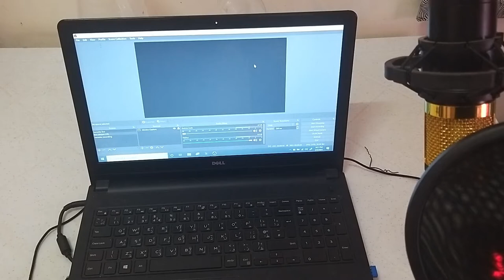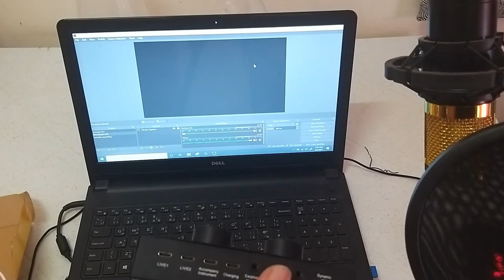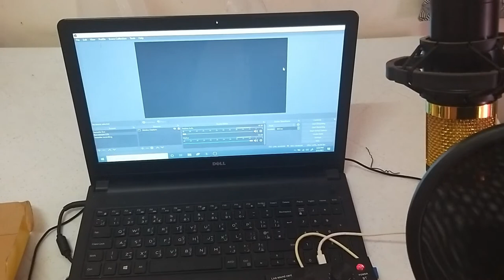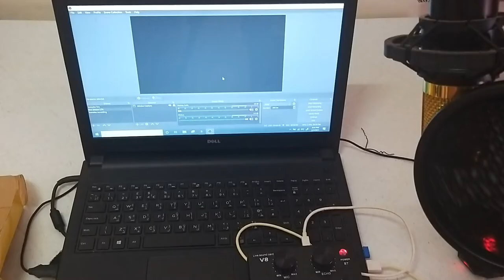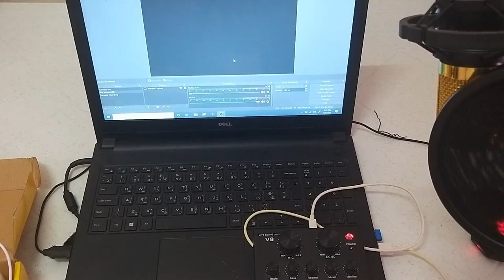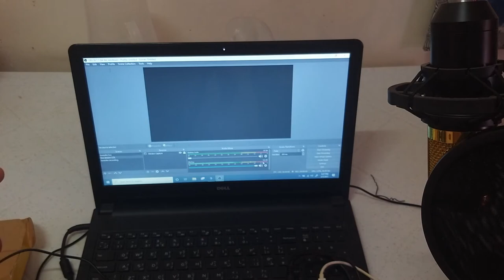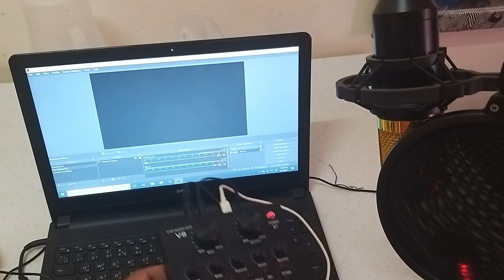the correct way to connect V8 sound card to your computer using USB Cable / V8 sound card to OBS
This the correct way to connect your V8 sound card to your computer. must watch!